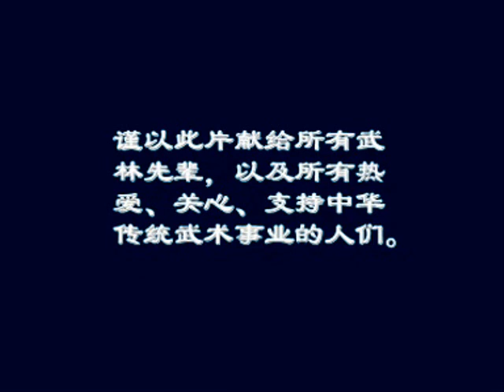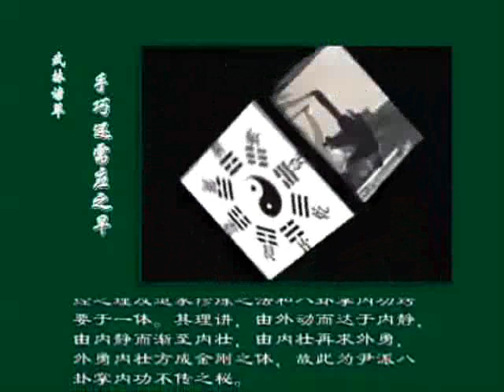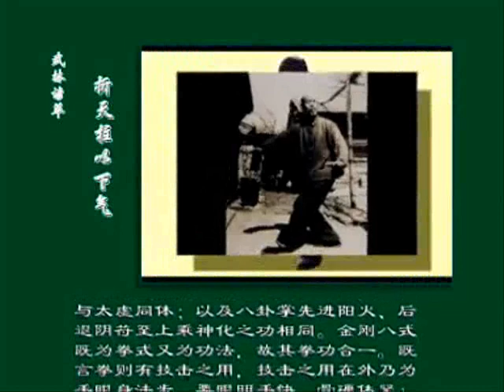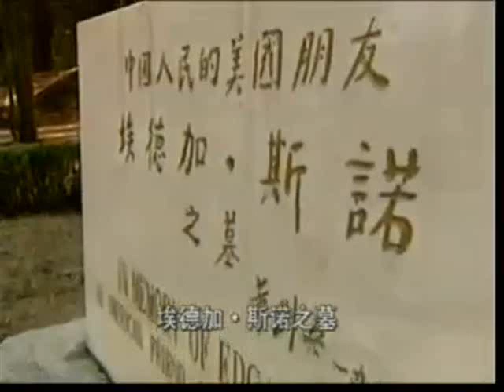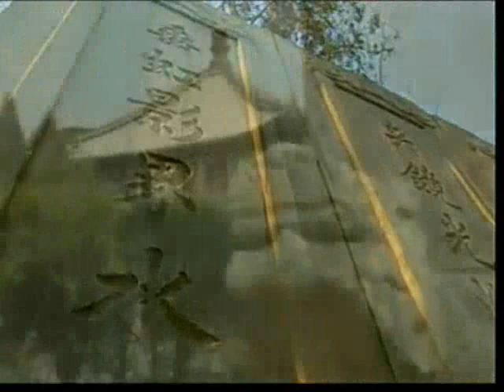Xu Xiaodong Yin Pai Baguazhang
Techniques of arms, legs - bagua zhang yin shi, as well as options for their application are demonstrated.